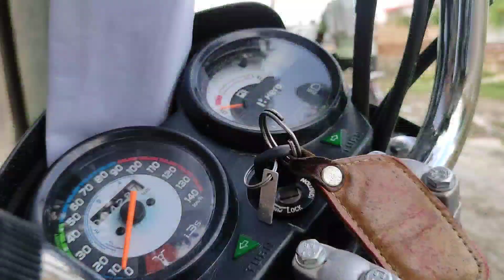मधुबनी का कोर्ट ll 🧐 madhubani ka court